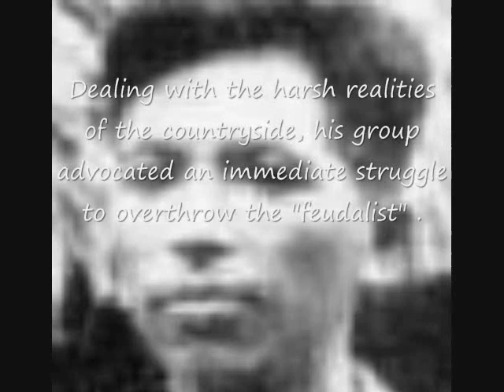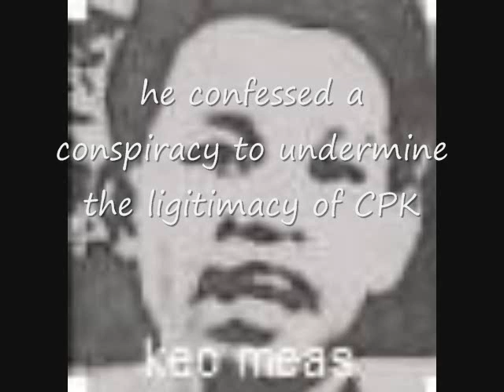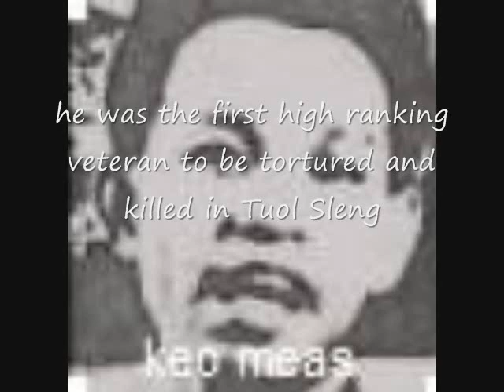thmirl-part 3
The original KR group known as "Issarak". During the first Indochina war, they were trained and under Vietnamese supervision. Tou Samouth was the leader.